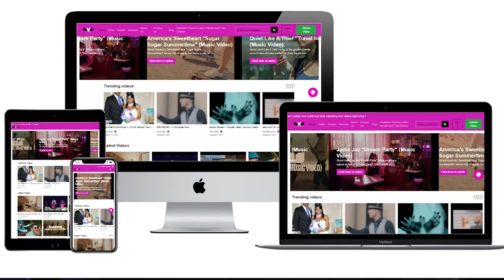Music Industry Mindsets | The 5 Must Have To Grow in 2022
Music Industry Mindsets - 5 Must Important That You Must Have To Advance In The Music Scene

The 5 Top Music industry Mindsets Discussed Are:
0:00 -  Introduction
1:37 - Marketing Mindset
2:41 - Supportive Mindset
3:34 - Innovative Mindset
4:38 - Motivative Mindset
5:36 - Collaborative Mindset

Hope you find value in this video and please do let us know that valuable mindset that you have that is keeping you going in the music industry

to submit your music video today

What does it take to be a successful musician? successful musicians